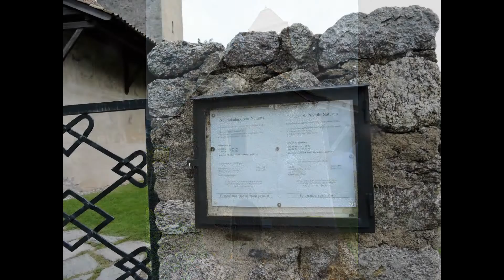I PIÙ ANTICHI AFFRESCHI DELL'ALTO ADIGE: Naturno / Naturns - chiesa di S. Procolo / Prokuluskirche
Costruita nel VII secolo, in memoria del Santo Procolo, cela al suo piccolo interno straordinari affreschi del periodo precarolingio e tali da renderla uno dei più importanti tesori artistici d'Europa. Oltre agli affreschi del VIII secolo, sono custoditi anche affreschi gotici del XIV secolo. Sulle mure esterne rivolte verso sud si trovano affreschi che rappresentano la genesi. Gli affreschi gotici, che avevano coperto gli affreschi pre-carolinghi, sono stati staccati ed esposti all’interno del Museo di San Procolo.

Il patrocinio di San Procolo si diffuse a Naturno a partire dalle terre longobarde dell'Italia settentrionale. Numerose chiese sono dedicate a questo Santo, soprattutto nel Veronese, dove la tradizione vuole che Procolo sia stato vescovo nel IV secolo. La leggenda narra che egli, inviso ad un luogotenente pagano, dovette fuggire da Verona. Questo fatto è stato poi rappresentato nel più celebre degli affreschi, l'Uomo sull'altalena.